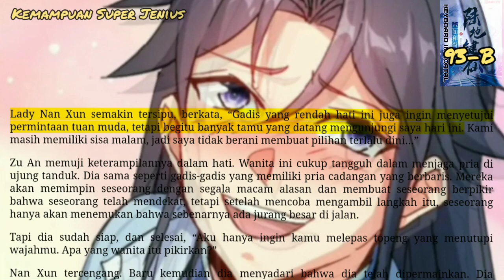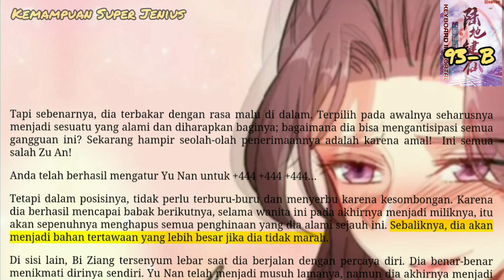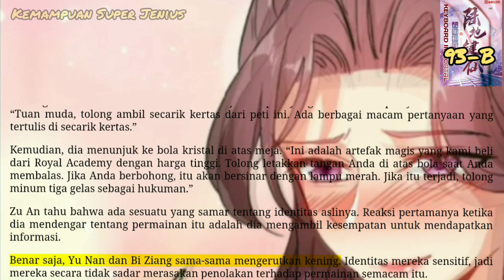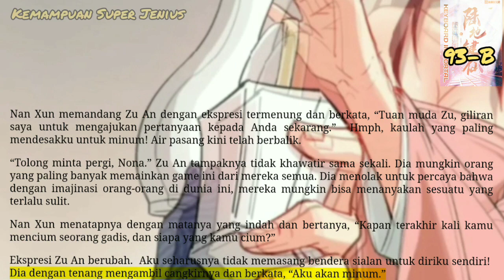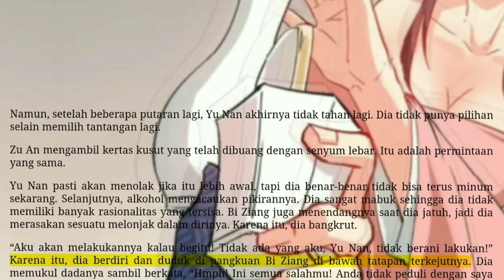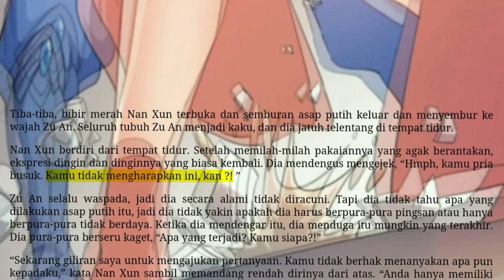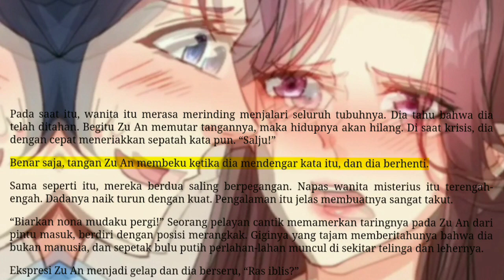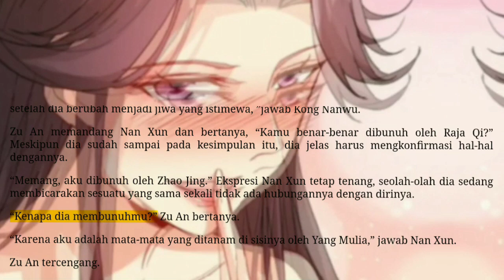Kemampuan Super Jenius, KI 93B